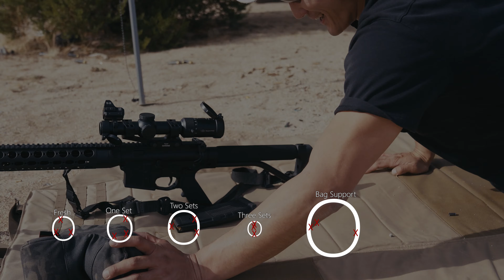Workout Shootout - A Morning of Exercise and Shooting in the Desert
One day, we decided to check group sizes while shooting prone.
The kicker: groups would be checked in between sets of exercise. Nothing too crazy, but enough to get the hand a little loose and the heart rate up.

55lb Kettlebell
Chris' sets: 5 cleans each arm, 10 swing-throughs
Scott's sets: 5 rows each arm, 10 swing-throughs

We got pretty much what we expected. The first group was tight. After exercising, sets began to open up. (Shooting worked as a rest between sets).

For the fifth group, we were allowed to use a bag for rear support.

The day was not a good one for exercising in general. Even fairly early in the morning, the temperature was 95+ and the humidity was less than 20%. Hot coffee was considered room-temp, in other words.

00:00 Intro
00:17 Chris
04:43 Scott